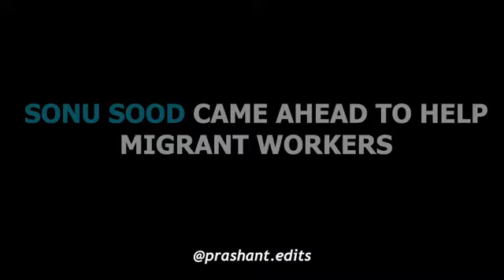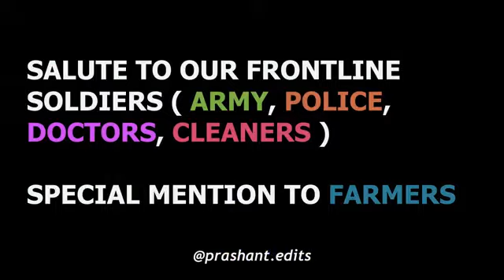YOUTUBE REWIND 2020 Special for memers || Dank indian memes YouTube rewind 2020 || Prashant edits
Dank indian memes compilation indian
2020 rewind indian viral people's
Viral people's of India 2020
Memes

i memer